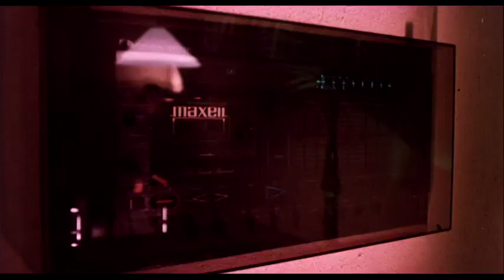Break the Sound Barrier • Maxell tapes featuring Peter Murphy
Peter Murphy (Bauhaus frontman) for Maxell Tapes in “Break The Sound Barrier” 1979.

Music: Rimsky * Korsakov - A Night On The Bare Mountain